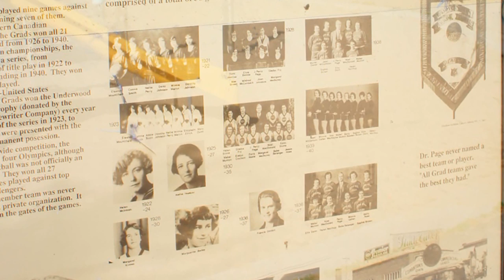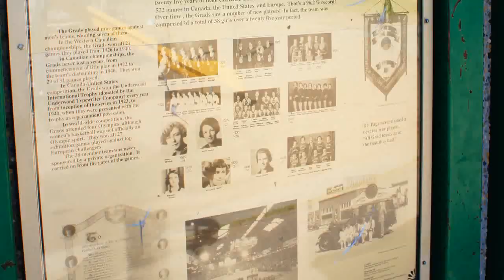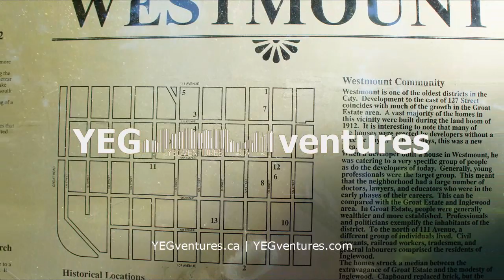Edmonton Grads Park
This is a definite gem of Edmonton that should not be forgotten. A brief video about the Edmonton Grads and the park dedicated to them.

If this video has a transcript for the Deaf and hard-of-hearing, it will follow this paragraph.